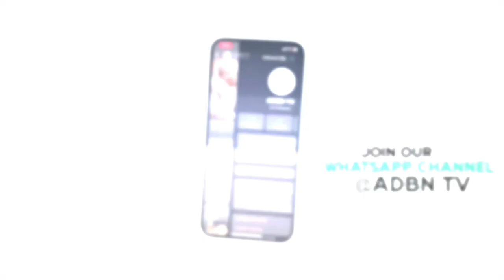DATA PROTECTION AND PRIVACY | FULL MORNING EXPRESS INTERVIEW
Dr. Vincent Olatunji, CEO of the Nigeria Data Protection Commission (NDPC), represented by Mrs. Chiderah Ike-Okonkwo, Head of Innovation at NDPC, extends commendations to President Bola Ahmed Tinubu on his one-year anniversary. They emphasize his significant contribution to enacting the Nigeria Data Protection Bill 2023, which establishes a vital legal structure for regulating and safeguarding data in Nigeria.

Mrs. Ike-Okonkwo emphasizes the importance of a vigilant online culture to prevent unlawful access to personal data and underscores the need for interagency collaboration to ensure compliance with data laws. She reassures Nigerians of the NDPC’s commitment to safeguarding their data rights. Tune in for an insightful discussion on data privacy and protection in Nigeria!